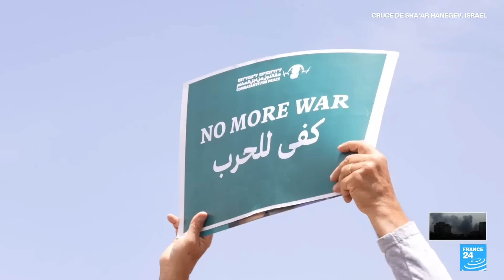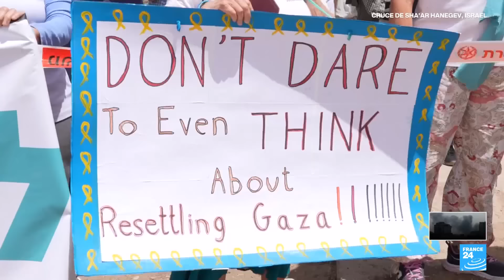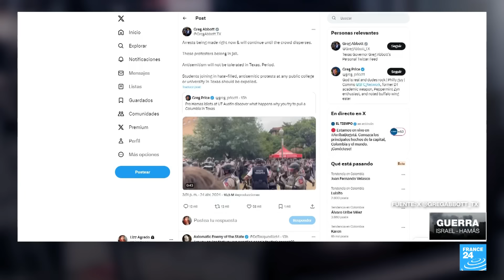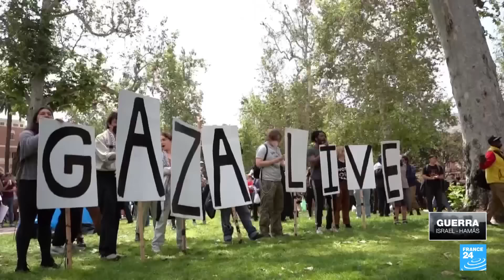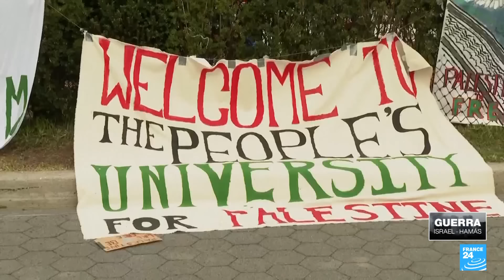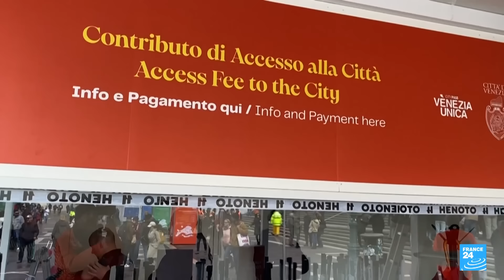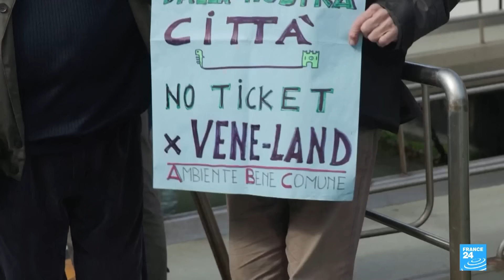Noticias del 2024/04/25 12h00 • FRANCE 24 Español